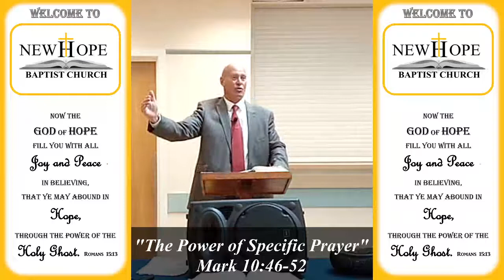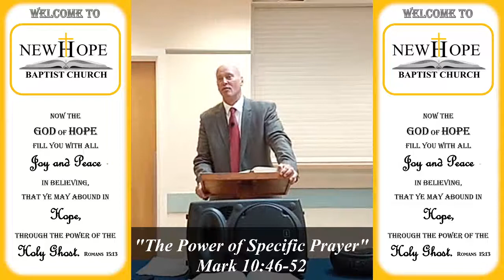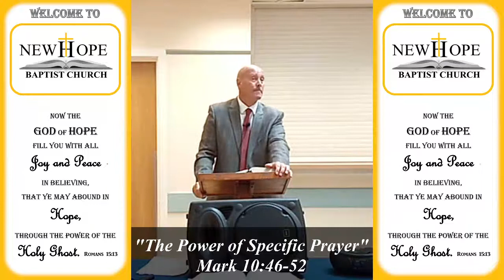The Power of Specific Prayer | Mark 10-46-52 | Pastor Stuart Harvey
Sunday morning message of New Hope Baptist Church.